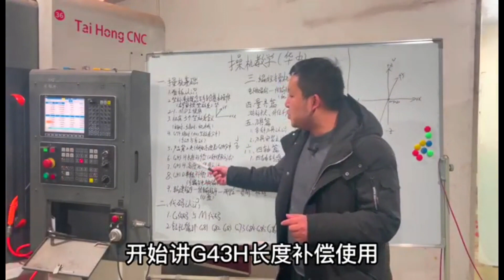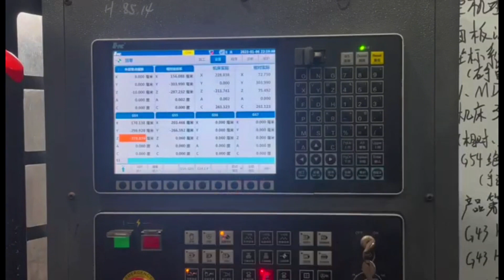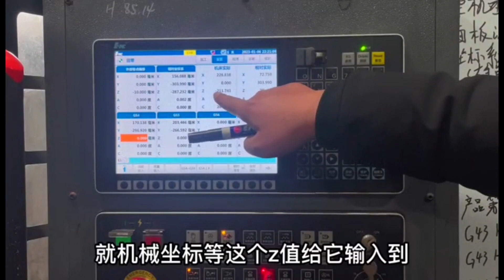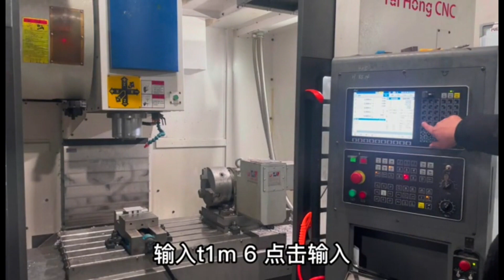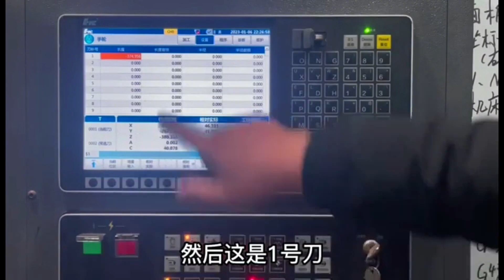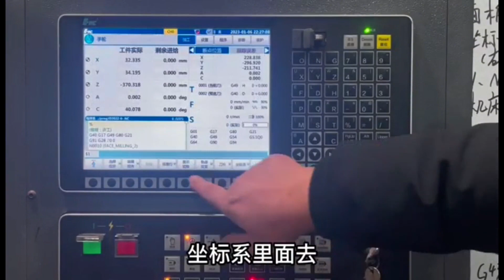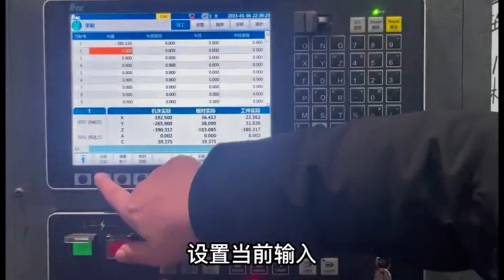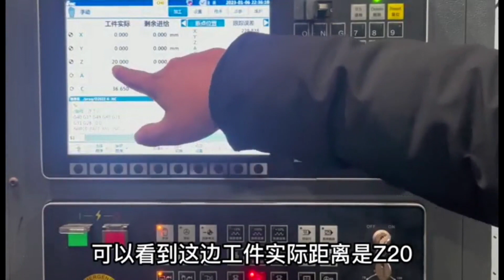第8集：加工中心 G43 H 长度补偿含义及操作方法